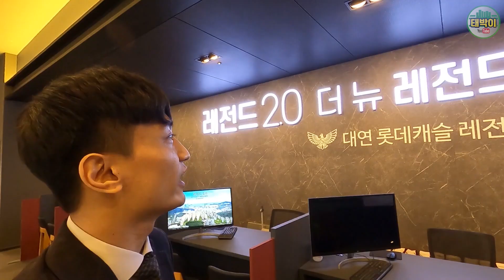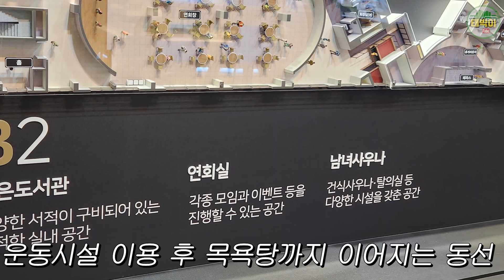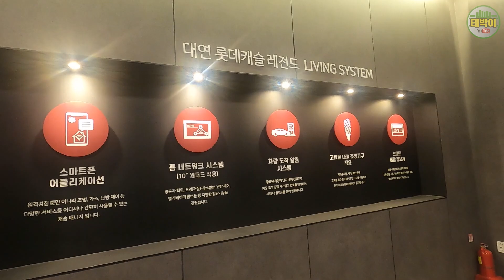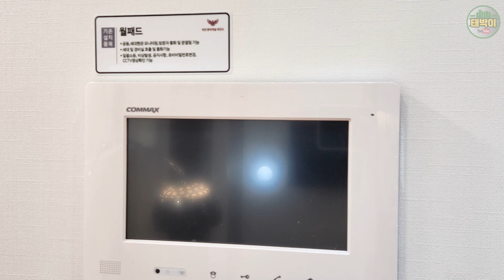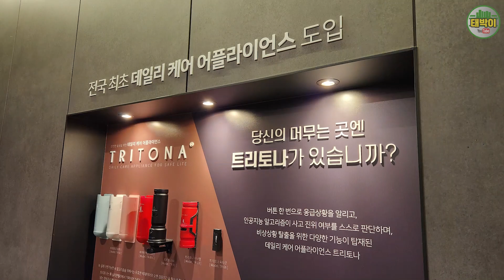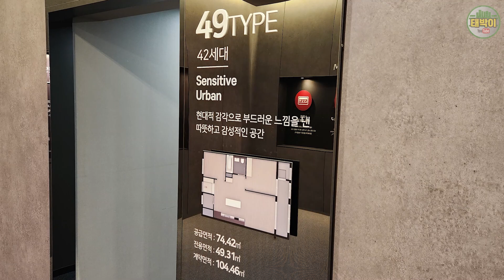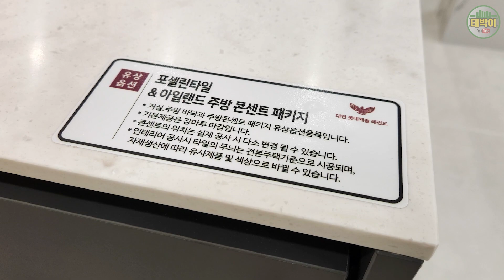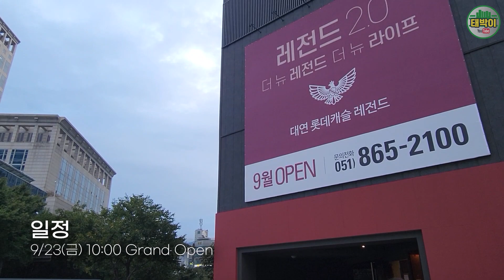대연롯데캐슬레전드, 리뉴얼이란 이런 것이다 | 태박이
👉대연롯데캐슬 레전드 2.0
법인보유분 17평형과 22평형, 총 87세대를 리뉴얼하여 공급합니다.
- 홍보관주소 : 부산광역시 연제구 중앙대로 1029 (시청역7번출구 )

00:00 부산 조정지역 해제
01:26 커뮤니티 시설
03:20 대연롯데캐슬레전드 입지
04:55 문현금융단지와 북항재개발
06:37 시스템 리뉴얼
07:15 트리토나
08:28 39Type 유니트 (17평)
12:32 49Type 유니트 (22평)
16:10 계약 자격, 조건 및 일정 안내